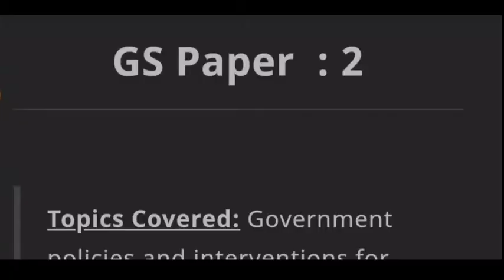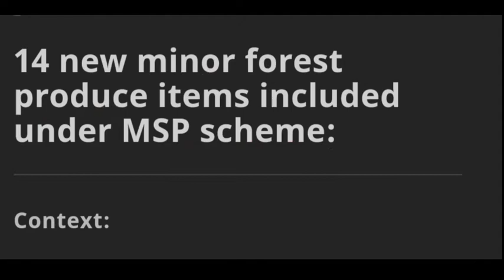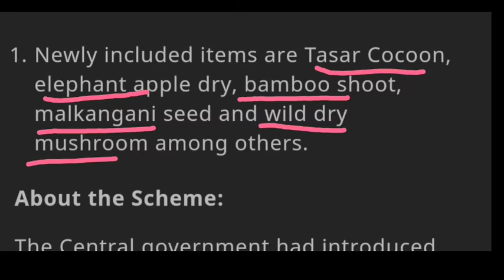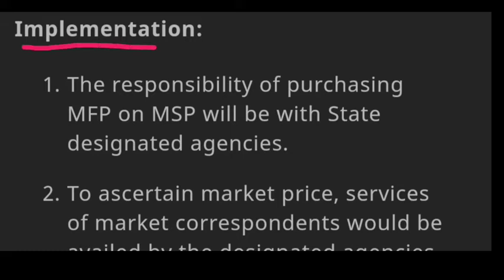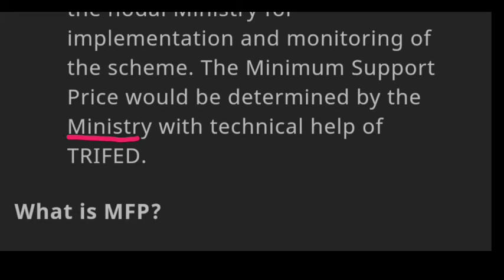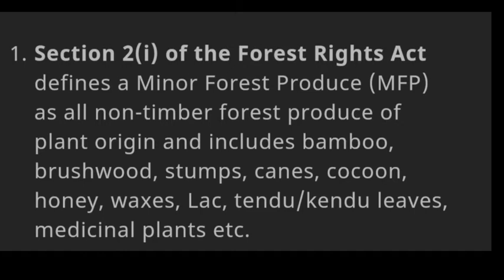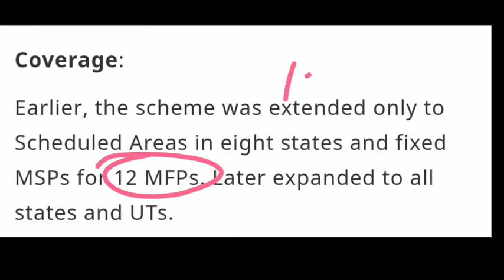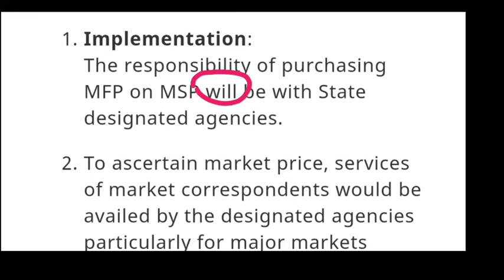14 new MFP minor forest produce items included under MSP scheme forestdweller vanvasi Forest rights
14 new minor forest produce items included under MSP scheme:
Context:

The government has decided to include 14 new minor forest produce items under the mechanism for marketing of minor forest produce through a minimum support price scheme.

Newly included items are Tasar Cocoon, elephant apple dry, bamboo shoot, malkangani seed and wild dry mushroom among others.
About the Scheme:

The Central government had introduced a minimum support price for a selected list of minor produce items through mechanism for marketing of Minor Forest Produce through Minimum Support price and development of Value Chain of MFP Scheme in 2011.

It aims to provide a social safety net to these underprivileged forest dwellers, and to aid in their empowerment.
Implementation:

The responsibility of purchasing MFP on MSP will be with State designated agencies.
To ascertain market price, services of market correspondents would be availed by the designated agencies particularly for major markets trading in MFP.
The scheme supports primary value addition as well as provides for supply chain infrastructure like cold storage, warehouses etc.
The Ministry of Tribal Affairs will be the nodal Ministry for implementation and monitoring of the scheme. The Minimum Support Price would be determined by the Ministry with technical help of TRIFED.
What is MFP?

Section 2(i) of the Forest Rights Act defines a Minor Forest Produce (MFP) as all non-timber forest produce of plant origin and includes bamboo, brushwood, stumps, canes, cocoon, honey, waxes, Lac, tendu/kendu leaves, medicinal plants etc.

🎯 Exams covered

Bin sachivalaya
Binsachivalay
Talati
Revenue talati
Talati cum mantri
Junior Clark
Senior Clark
Office assistant
ATDO
Mains exam
Answer writing in Gujarati
SBI CLARK
SBI PO
BANK EXAM
GPSC DY SO
GPSC DYSO

kalpsar yojana

Manmade lake

Gujarat news
Gujarat news today
Gujarati news

UPSC

UPSC Syllabus

UPSC

UPSC Syllabus
UPSC Online

UPSC Exam

Civil Preparation
upsc preparation
UPSC Motivation
UPSC Online

Crack IAS

Crack UPSC

UPSC FPFO

EPF0 2020

UPSC ACADEMY

ias